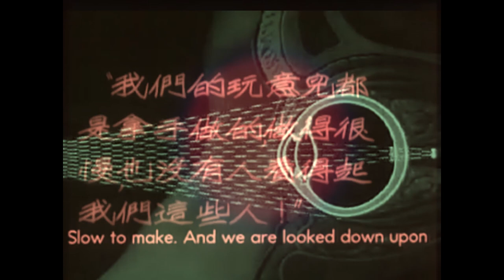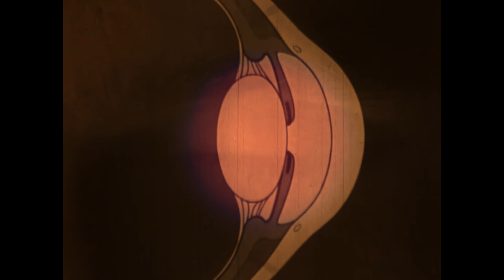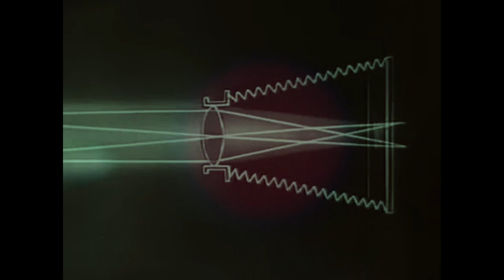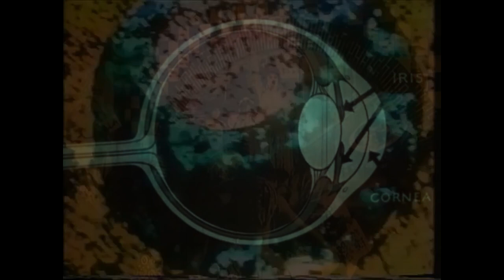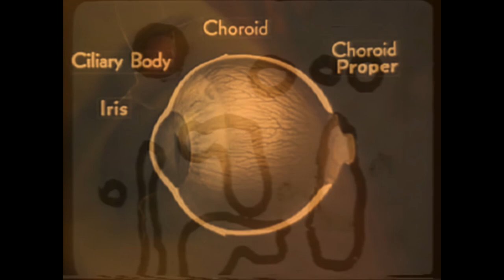Kaishandao - Positive Affirmations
“Sweet phone calls. The Fu River. An illuminated bridge. Night visions. This track was composed in a Chengdu bedroom using a drum machine, electric guitar and a spoken word sample by Wellington poet Hera Lindsay Bird. Made for floating and alleviation. Dedicated to the power of mutual support from/for loved ones.”
Music video by Khun Jon Sum.